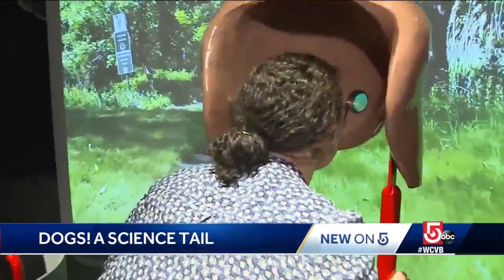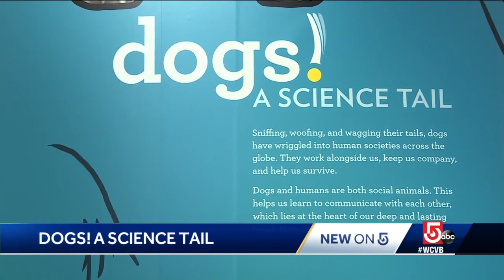Museum of Science unleashes mystery of man's best friend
Dogs! A Science Tail opened at Boston's Museum of Science.